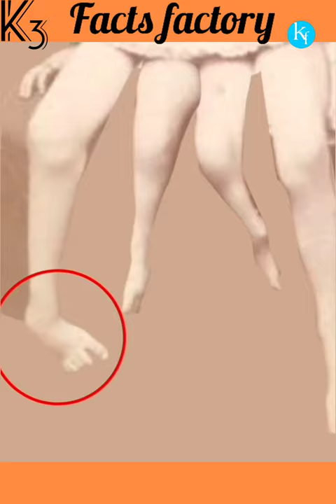2 interesting fact about sea slugs and Myrtle Corbin 4 leg girl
2 interesting fact about sea slug  and Myrtle Corbin the 4 leg girl